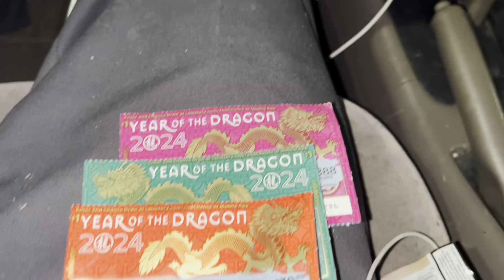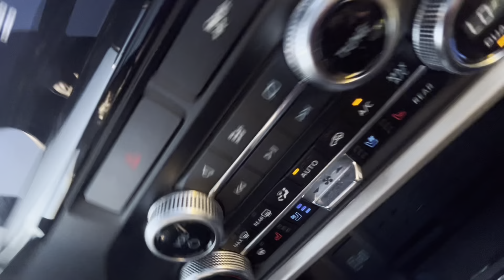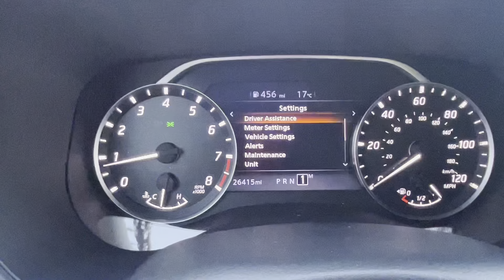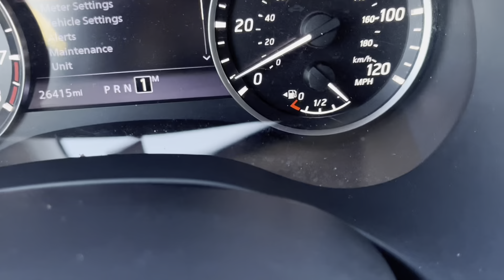First vlog of #2024